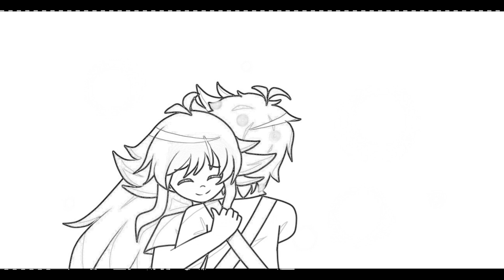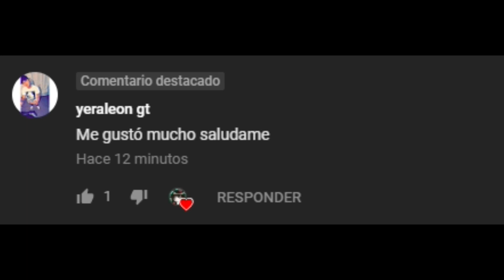°~Pierrot~° *Especial 1k suscriptores* +Saludos (GachaLife)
Hola :3

Gracias por el apoyo, espero les guste me tarde bastante haciendolo y perdon por mis deformes dibujos y edits xd

P.D:Youtube activa la pestaña de comunidad a mi canal, gracias UwU